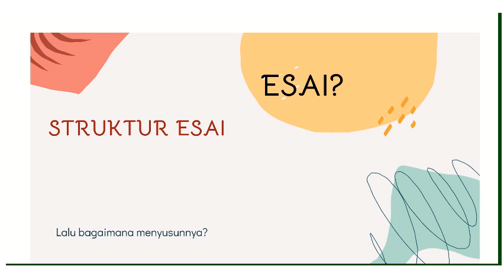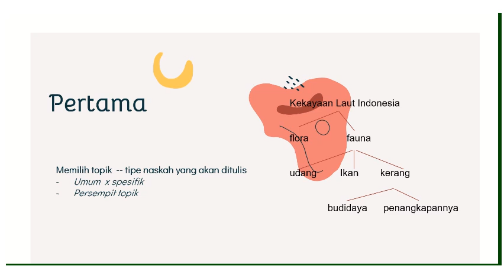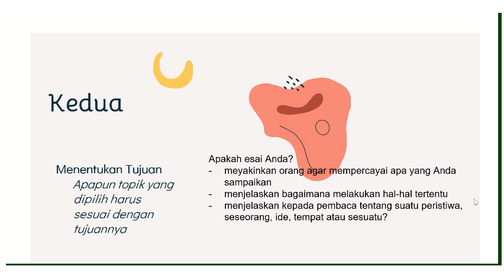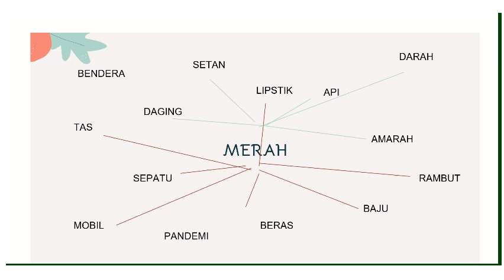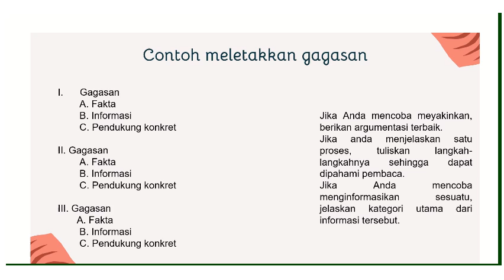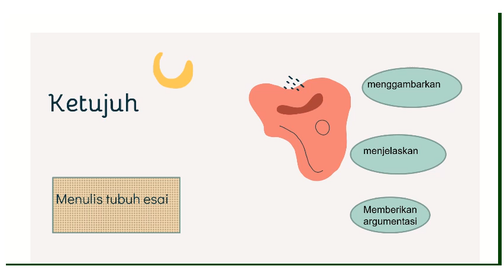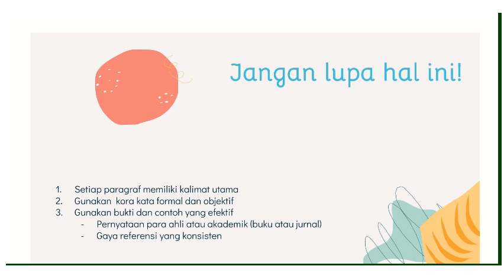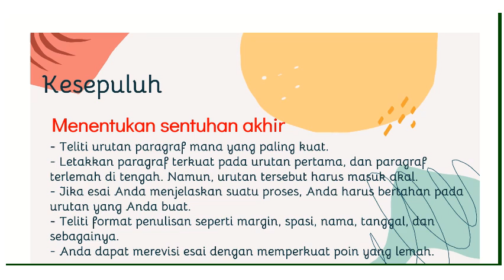MENULIS ESAI DENGAN LANGKAH MUDAH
- Menentukan topik dan mempersempitnya
- Menentukan tujuan
- Membuat gagasan
- Mengevaluasi gagasan
- Membuat kerangka
- Menulis tesis
- Menulis tubuh esai
- Menulis pendahulan
- Menulis kesimpulan
- Mengendapkan dan memperbaiki